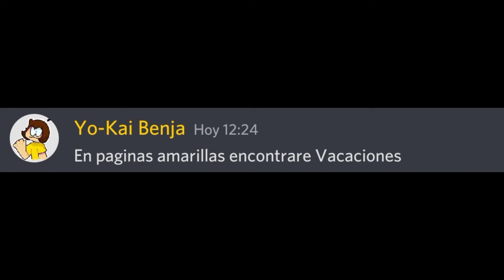Amarillas, Amarillas (Páginas Amarillas - Perú - 2009) (Versión Discord)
XD